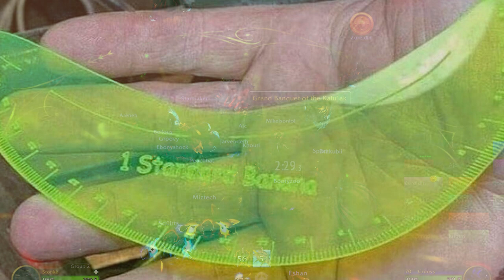Audacity: Vault Trip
After a brutal breakup at a high-school graduation party, lovelorn teen Zoreldin goes on a quest across the dragon lands to find his sexy German pen pal, Ebony. Joining him are his buddies in Audacity. Zoreldin's quest does not turn out to be easy, however, and the raiders become embroiled in many farcical situations as they hop from boss to boss.